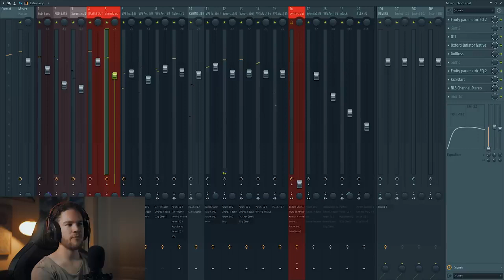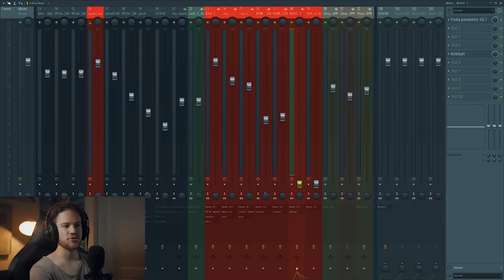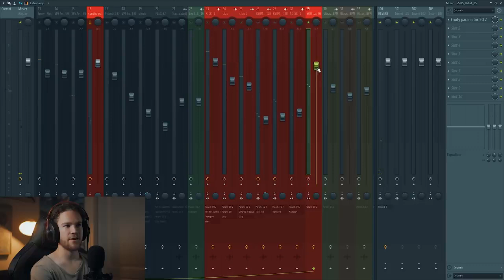Why Your Mixes Suck - JAY ESKAR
We all loved the Jay Eskar content, but unfortunately due to some issues his amazing videos were removed from Youtube. Although I managed to get some of his old videos.

*I Have No Rights on the Videos*
**HAIL JAY ESKAR**